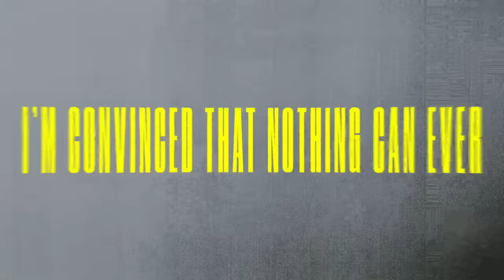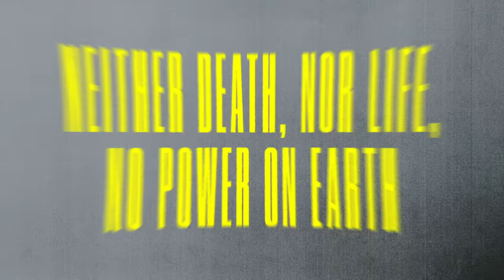Crowder - I'm Leaning On You (Lyric Video) ft. Riley Clemmons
Official Lyric Video for “I’m Leaning On You” by Crowder ft. Riley Clemmons

LYRICS
Jesus, take the beauty from the pain
Jesus, lift these weary hands again
Turn the silence into songs of praise
Jesus, I’m leaning on Your name

I’m leaning on You

When no one else can help me, Jesus can
Every other name is sinking sand
And even when my heart don’t understand
Jesus, I will trust You even then

I’m convinced that nothing can ever
Separate us from God’s love
Neither death, nor life, no power on earth
Can separate us

Oh, I’m confident that nothing can ever
Separate us from God’s great love
You promised us

Music video by Crowder performing I'm Leaning On You (Lyric Video).